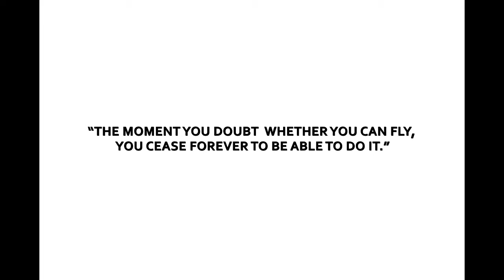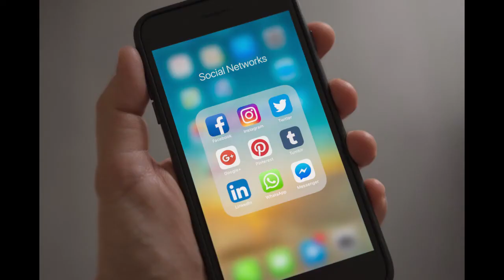Read a story!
Read a story for the children of Parikrma Humanity Foundation and send us your recording. We will make them a part of our lesson plans.